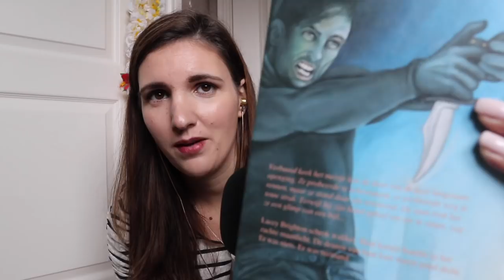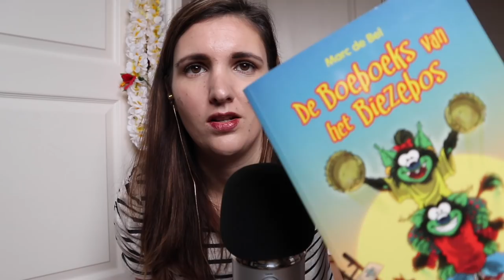ASMR My Favourite Books (soft-spoken)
ASMR Hi peeps, in this video I show you my favourite books.
Books mentioned:
- L.J. Smith: Dark Visions
- Lindsey Kelk: The Single Girl's To-Do List
- Stieg Larsson: The Girl with the Dragon Tattoo
- Cecelia Ahern: A Place Called Here
- Suzanne Collins: The Hunger Games
- J.K. Rowling: Harry Potter and the Prisoner of Azkaban
- Tess Gerritsen: The Killing Place
- Alane Ferguson: Overkill
- Marc De Bel: De Boeboeks van het Biezenbos

NEW VIDEOS UPLOADED EVERY TUESDAY AND FRIDAY!

If you want to know more about ASMR or Autonomous Sensory Meridian Response, please